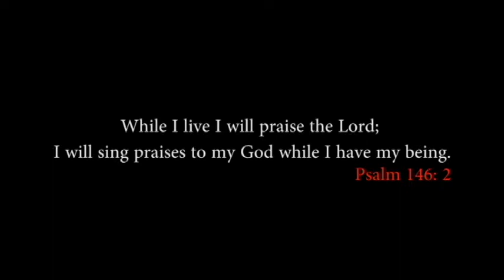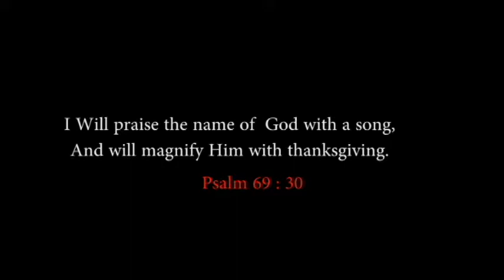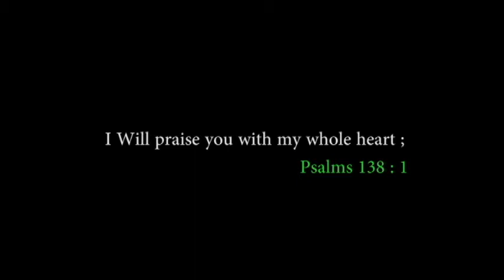KEVIN VARGHESE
CHRISTIAN SONGS